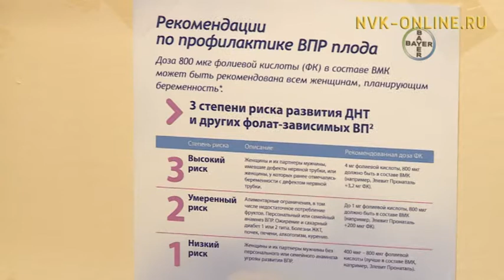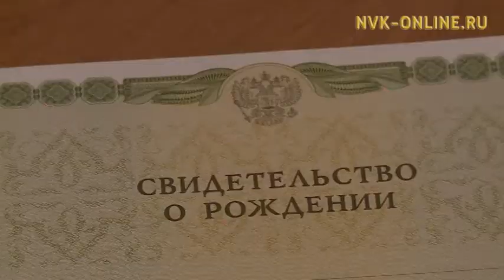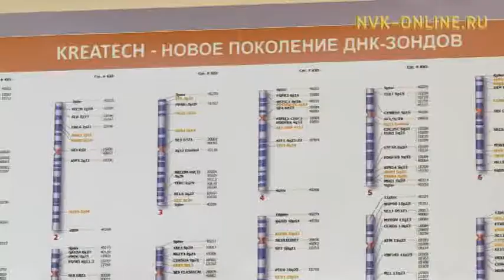Дьокуускайга уол оҕону туспа иитэр-үөрэтэр уһуйаан үлэлиир